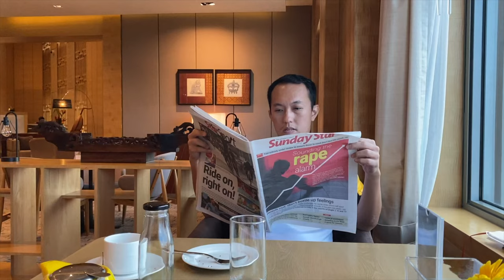Exotic Staycation + Executive Lounge Dinning Experience in Johor Bahru - DoubleTree by Hilton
DoubleTree by Hilton is off Highway 1 in Johor Bahru's central business district. The hotel is less than a kilometer from City Square shopping, Angry Birds Activity Park, and Persada Johor International Convention Center. Perks include an outdoor pool, steam room, 24-hour fitness center, and a warm DoubleTree cookie at check-in.

Dining and drinks:
Makan Kitchen offers a variety of cuisines, including Malaysian specialties prepared live. Tosca plates up rustic Italian food alongside 13th floor views of the city. The Food Store café boasts indoor and outdoor seating, and Axis Lounge serves snacks and drinks.